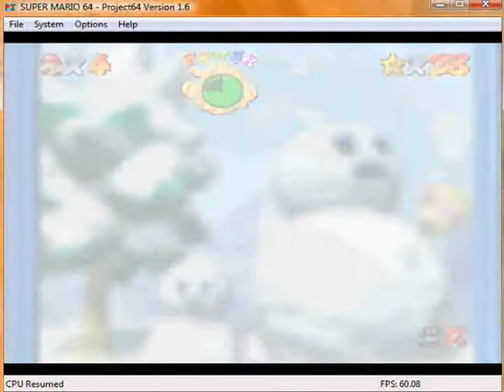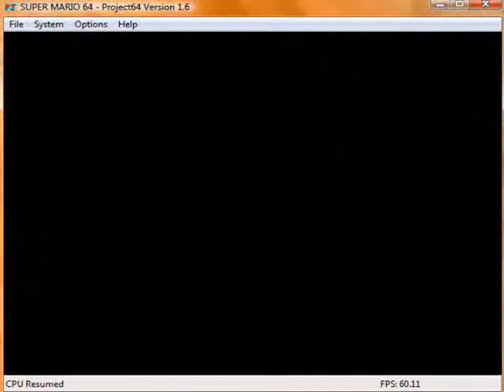Super Mario 64 Walkthrough - Part 7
We finish the Cool, Cool Mountain and start the 5th world!!

Stars:

Cool, Cool Mountain - Star 5 2:14-3:07

Cool, Cool Mountain - Star 6 4:27-6:46

Cool, Cool Mountain - Star 7 (100 Coin Mission) 6:47-8:15

Big Boo's Haunt - Star 1 8:56- 11:00